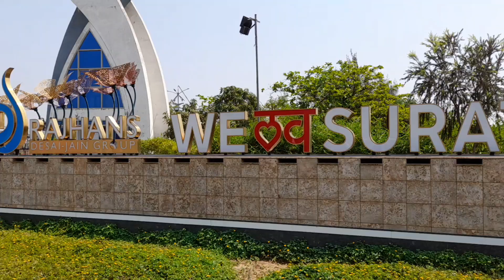surat ke Dumash brij me ghumne aaye hai